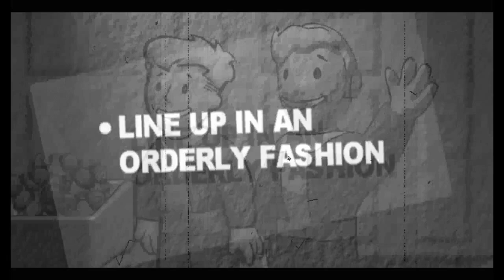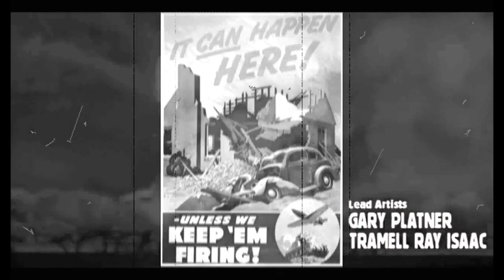Fallout 2. Вступительный ролик (HD), ФАРГУС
Fallout 2 — культовая ролевая игра, справедливо считающаяся одним из эталонов жанра. Сюжет Fallout 2 разворачивается в мире, пережившем ядерную катастрофу. Большая часть человечества погибла, а уцелевшие люди утратили практически все накопленные знания и постепенно возвращаются в каменный век. Ваш персонаж —- Избранный, потомок главного героя первой части Fallout, живущий в одном из полудиких племен. Старейшина посылает Избранного на поиски одной из утерянных людьми технологий, называемой «ГЭКК». Говорят, «ГЭКК» способен превратить выжженные радиацией пустоши в цветущие сады, поэтому все племя возлагает свои надежды на Избранного. Впереди у него -- долгое путешествие, полное опасностей и неожиданных открытий.